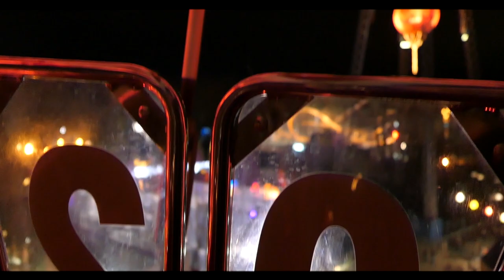Halloween I Tivoli Friheden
BESKRIVELSE: I disse skitser kigger Lord The Christian, og Sugarray på hverdagens sjove problemer, som fans har valgt! I dag er der endnu en dansk video fra Lord The Christian, fra R&C, hvor han oplever Friheden under Halloween tiden med hans venner, og kæreste! Han får kedet sig i karusselen, bliver bange oppe i pariserhjulet, og fløjet i den nye sommerfugl forlystelse! Jeg håber dette bliver en sjov og underholdende video for jer, selvom jeg er lidt skør! xD